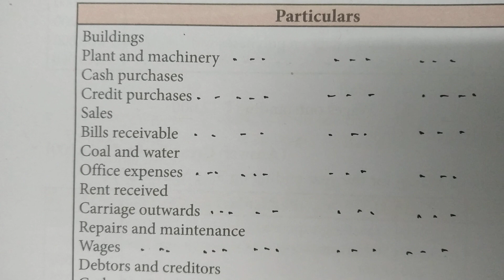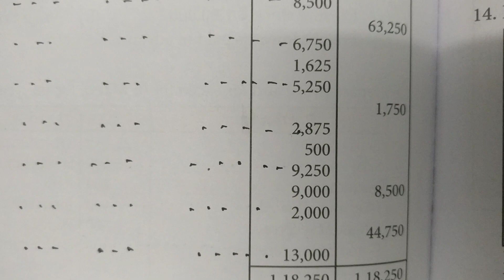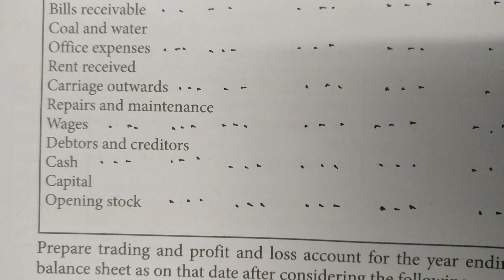13.Final A/c-Ex 12